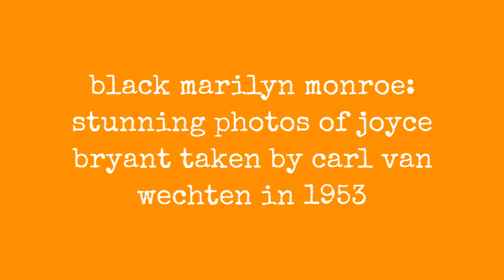Black Marilyn Monroe: Stunning Photos Of Joyce Bryant Taken By Carl Van Wechten In 1953 !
Called the Black Marilyn Monroe and The Bronze Blond Bombshell, Joyce Bryant (born 1928) is an African-American singer and actress who achieved fame in the late 1940s and early 1950s as a theater and nightclub performer.

In 1952, Bryant became the first black entertainer to perform at a Miami Beach hotel. Also in 1954, she became one of the first black singers to perform at the Casino Royal in Washington, D.C.

Bryant began wearing her signature hair color after discovering that she would be sharing a stage with Josephine Baker. Not wanting to be upstaged, she doused it with silver radiator paint.

After becoming weary of the industry, Bryant initially ended her career in 1955 when she enrolled in a Seventh Day Adventist College in Alabama. Though in the 1960s, she toured internationally with the New York City Opera, and in the 1980s, she returned to jazz music and became a vocal instructor.

These stunning pics ofJoyce Bryant were taken by photographerCarl Van Vechtenon May 28, 1953.
0:00 - Intro

?sub_confirmation=1
❤️About Us❤️